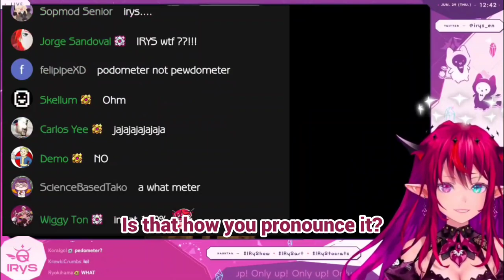𝗜𝗥𝘆𝗦, 𝘆𝗼𝘂 𝘄𝗮𝗻𝗻𝗮 𝘀𝗲𝗲 𝘁𝗵𝗲 𝘄𝗵𝗮𝘁?? |Hololive EN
【Only Up! Endurance】I WILL get to the TOP

Mori Calliope Ch. Hololive EN -
Takanashi Kiara Ch. Hololive EN -
Ninomae Ina'nis Ch. Hololive EN -
Amelia Watson Ch. Hololive EN -
IRyS Ch. Hololive EN -
Nanashi Mumei Ch. Hololive EN -
Ceres Fauna Ch. Hololive EN -
Ouro Kronii Ch. Hololive EN -
Hakos Baelz Ch. Hololive EN -

BGM used
DOVA-SYNDROME